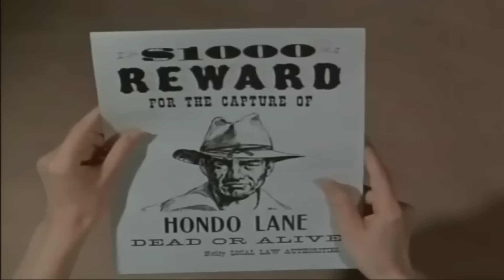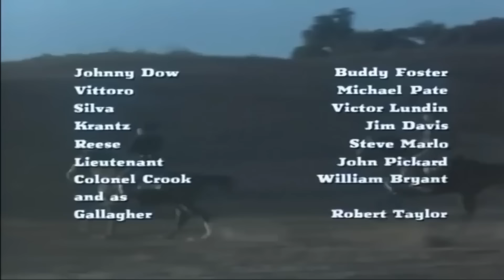Apaçiler ve Kovboylar (Apaches and Cowboys) - 1953 | Kovboy ve Western Filmleri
Bir Apaçi şefinin kızı kazara öldürülünce ABD Ordusu, kurbanın eski Konfederasyon subayı olan kocası Hondo Lane'den (Ralph Taeger) kabileyle bir barış anlaşması imzalamasını ister. Bir Kızılderili sempatizanı olan Lane, ateşkes için güçlü bir çağrıda bulunur ve başarının eşiğindedir.